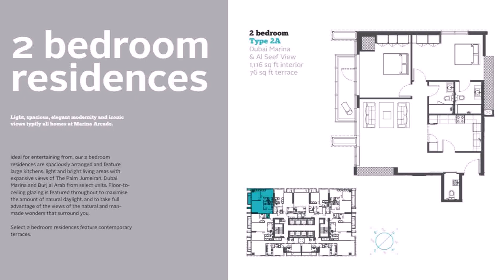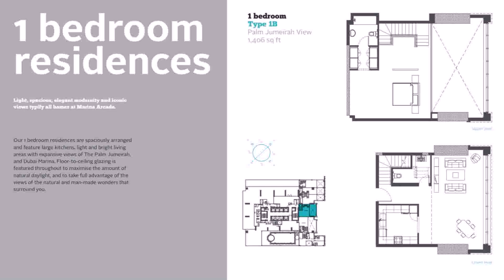Buy Car NY 5% DP